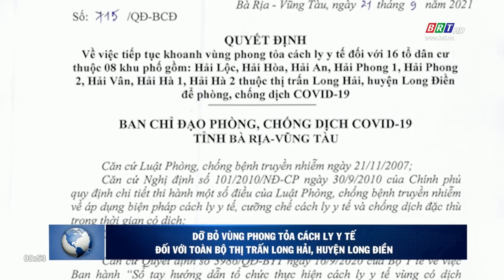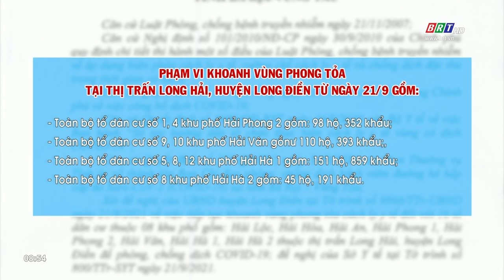Dỡ bỏ vùng phong tỏa cách ly y tế đối với toàn bộ thị trấn Long Hải, huyện Long Điền | BRTgo